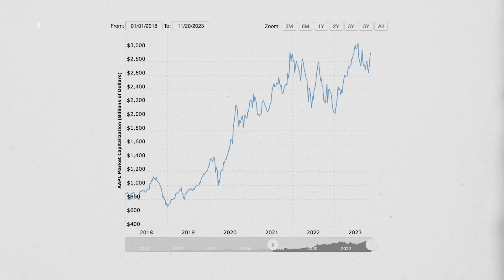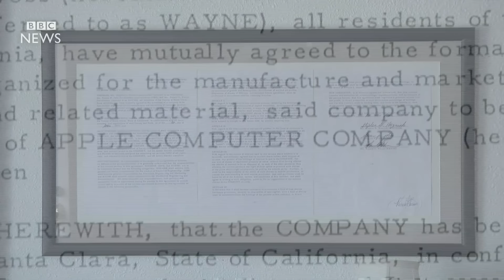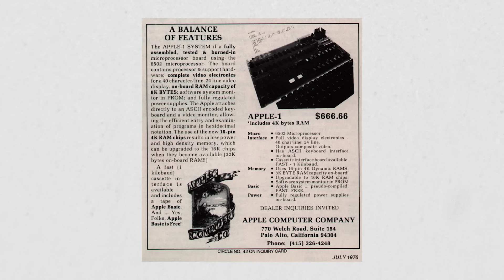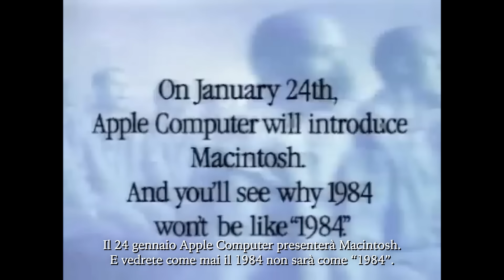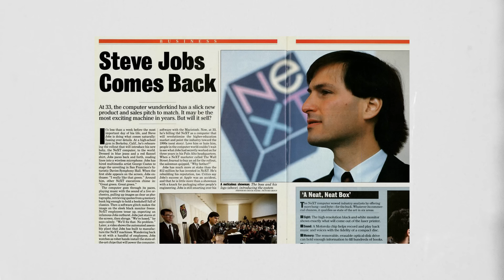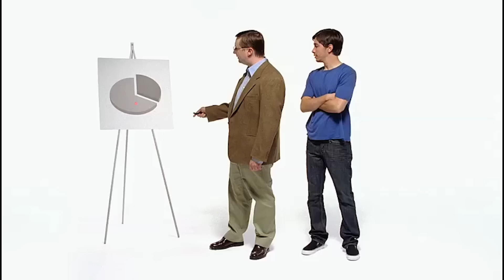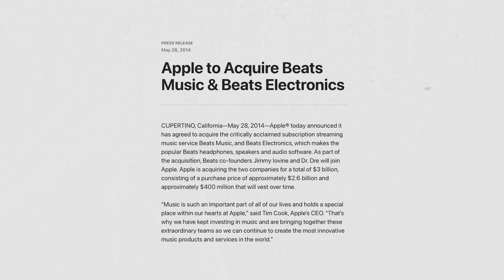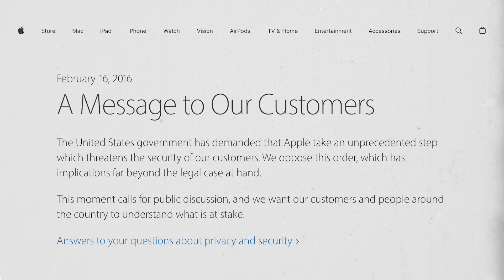L'azienda PIÙ RICCA al mondo: APPLE 🇺🇸 | American Companies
Ciao!

Torna il format "American Companies" ed oggi parliamo dell'azienda più ricca e famosa al mondo: APPLE. Partiamo dalla sua storia per poi capire l'importanza di Apple per gli Stati Uniti e perché o come è diventata l'azienda più di successo della storia.

Cosa ne pensate della storia di Apple? Scriveteci nei commenti quale altra azienda vorreste vedere in questo format.